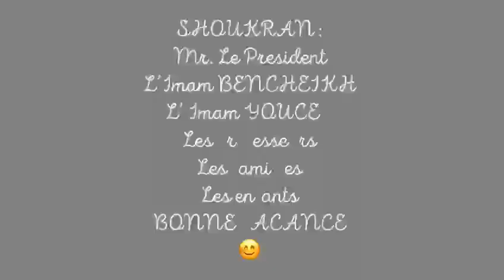Fin des cours remise des récompenses aux lauréats de l'année 2021